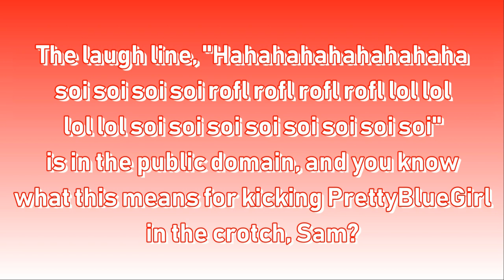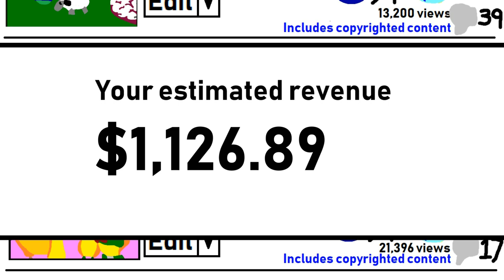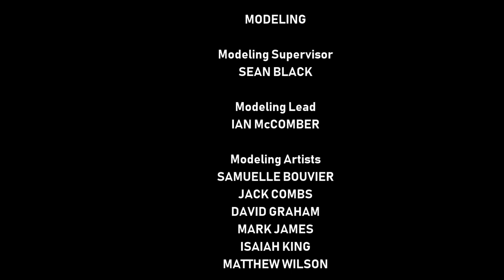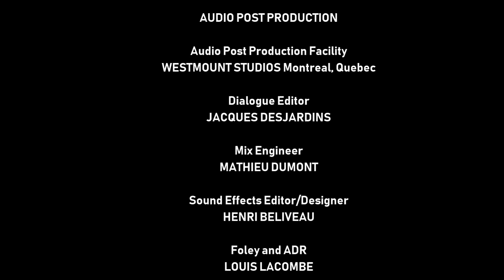(#1804) GameCube Intro Bloopers | Episode 36 | Logos from Canada (2019 Rebroadcast)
IMPORTANT NOTICE (please read this): Happy Canada 152, all my fellow Canadians!

NOTE: The big changes to this video is the breaking news music (provider: Non-Copyrighted Music (NCM)), during the INTERPOL Canada footage, as well as the intro and outro sequences. Don't judge a book by its cover, if you like this video, then that's fine.

BLOOPERS INCLUDED:
- Rogers
- Canada 150
- Videotron
- TELUS
- Shaw
- Lucifer and Lucretia McEvil
- CBC
- Entertainment One
- CBC Calgary News